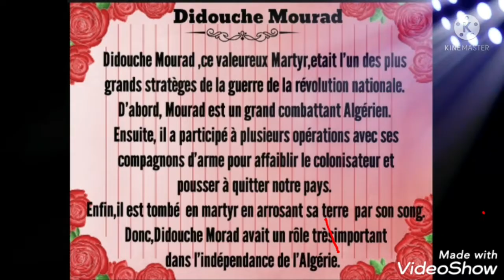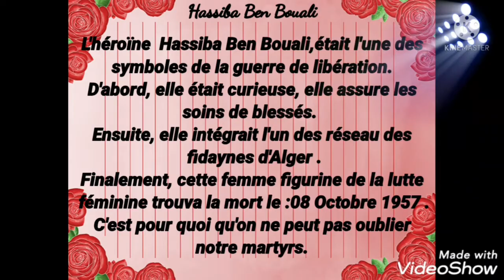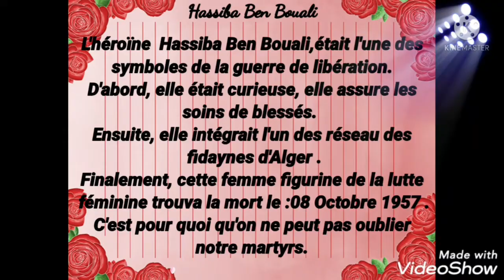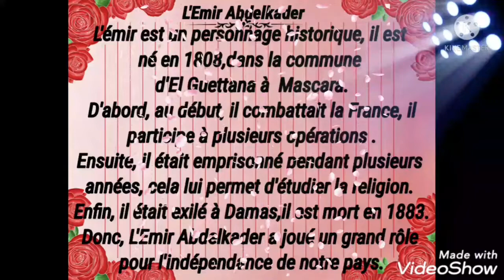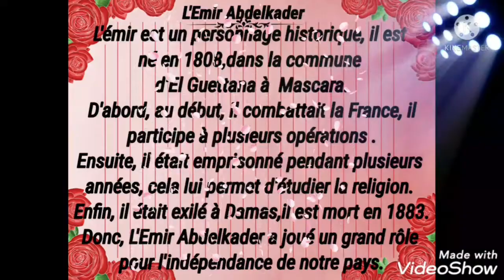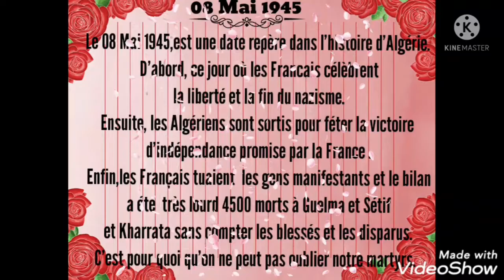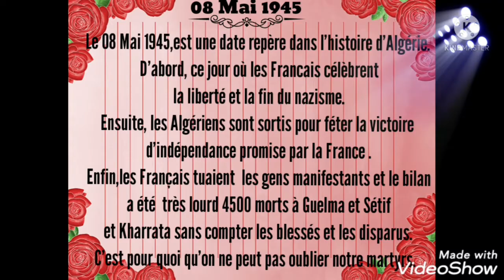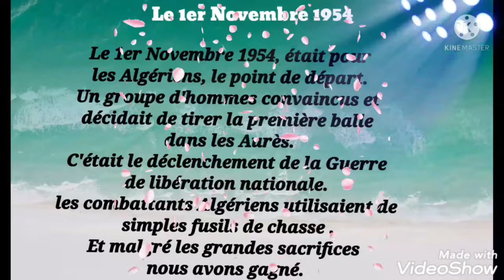Le texte historique :Didouche Mourad_hassiba ben bouali _l'Amir Abdelkader_1er Novembre_8 mai1945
النص التاريخي الثالثة متوسط والرابعة متوسط والمستوى الثانوي فيه تعبير عن حسيبة_بن_بوعلي ديدوش_مراد الأمير_عبد_القادر مجازر_الثامن_ماي اندلاع_الثورة التحريرية 1954.
بالنسبة لعدد الشهداء في هذه المجازر كان 45000 quarante cinq mille اسمحولي بدلا من 4500